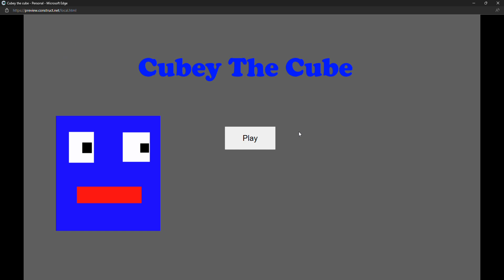Cubey The Cube Sneak Peak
Preview for the full release.